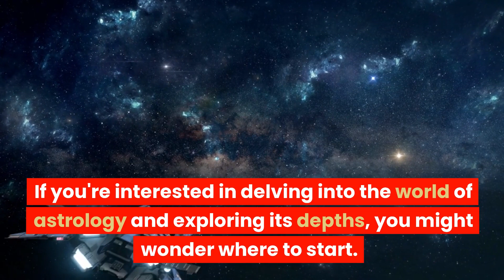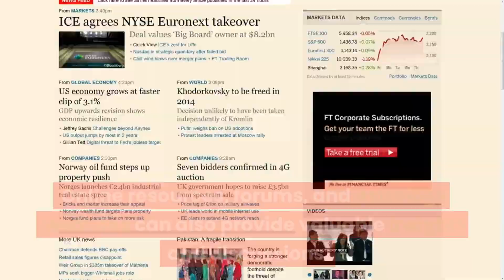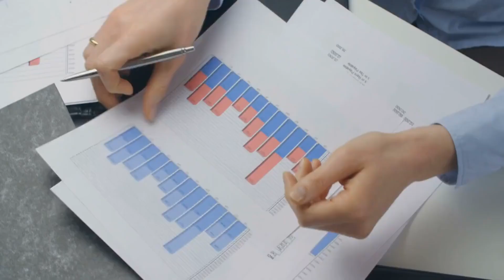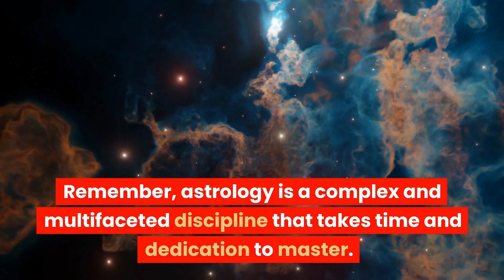Studying Astrology: Where To Start?